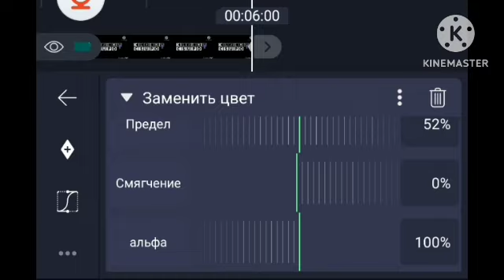How to Make 4ormulator v494 (Vregas pro 17.0 Version)